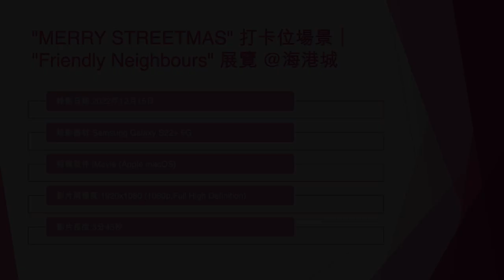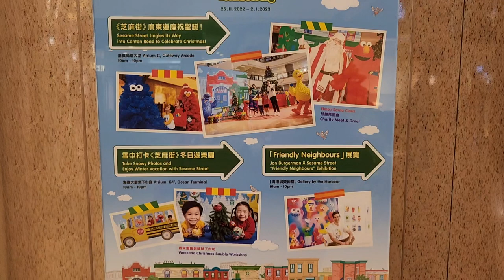"MERRY STREETMAS" 打卡位場景｜"Friendly Neighbours" 展覽 @海港城 (1) - 2022年12月15日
錄影日期:2022年12月15日
錄影器材:Samsung Galaxy S22+ 5G
剪輯軟件:iMovie (Apple macOS)
影片解像度:1920x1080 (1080p,Full High Definition)
影片長度:3分45秒